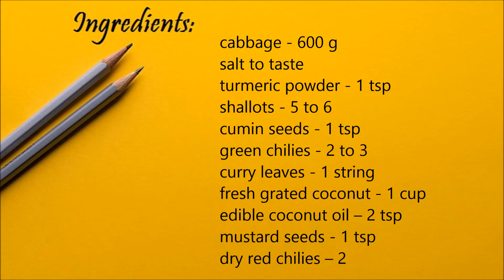Onam Sadya Special Cabbage Thoran Recipe | Cabbage Thoran Kerala Style | Onam Special Sadhya Recipes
Authentic Kerala Style Cabbage Thoran || Cabbage Coconut Stir-fry Kerala Style || Mirch Ka Mazah

Cabbage Thoran is an authentic Kerala recipe with mild flavors of coconut, curry leaves and green chillis. It’s a South Indian dish and is a great side-dish to any meal. Any Kerala Sadhya is incomplete without Cabbage Thoran.

Ingredients photo by Joanna Kosinska on Unsplash